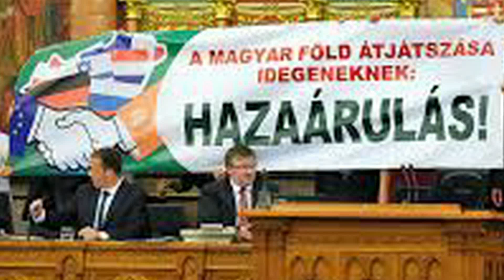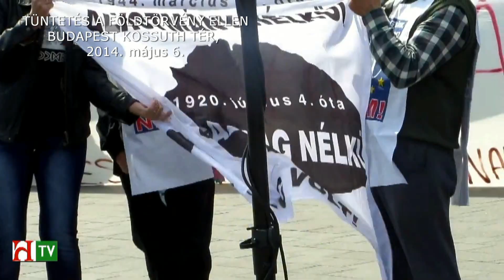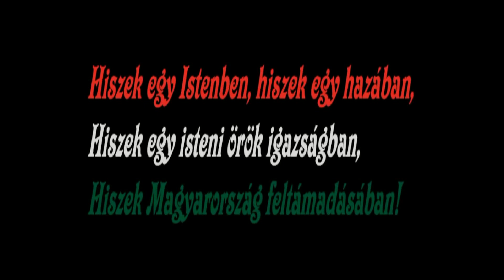Bertalan Attila: NINCS TOVÁBB! RENDSZERVÁLTÁS 2020 OKTÓBER 17!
Kapcsolat:
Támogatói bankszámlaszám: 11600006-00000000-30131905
Erste
Bertalan Attila a földtörvény elleni tüntetésen elhangzott beszédének  rövidített változata
Budapest Kossuth tér
2014 május 6